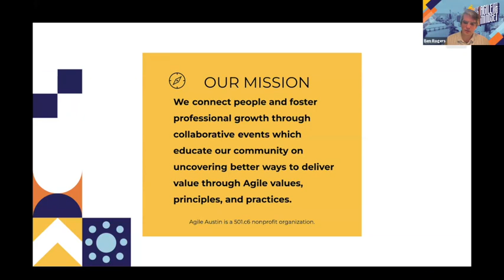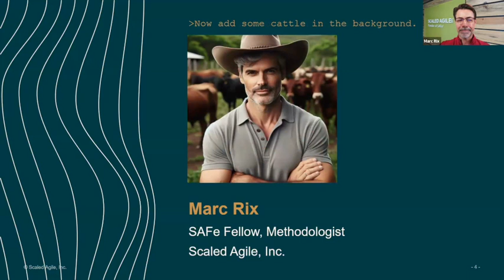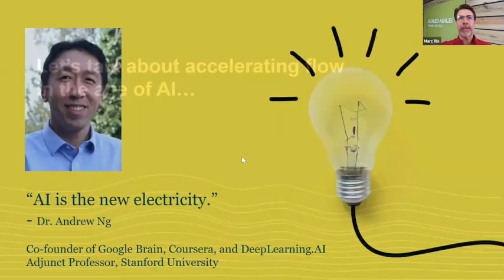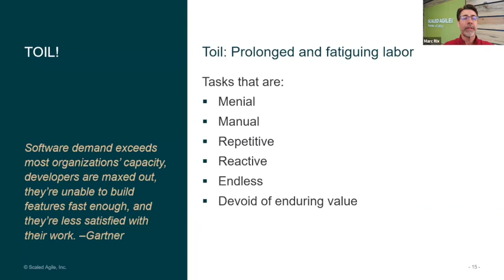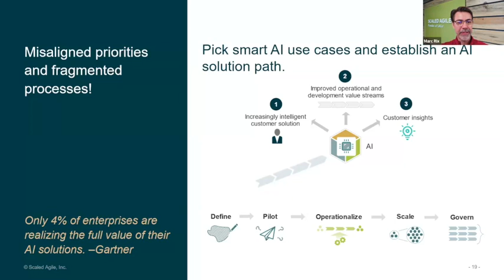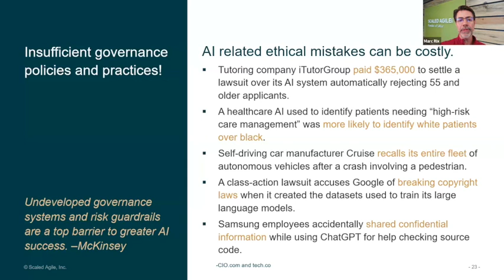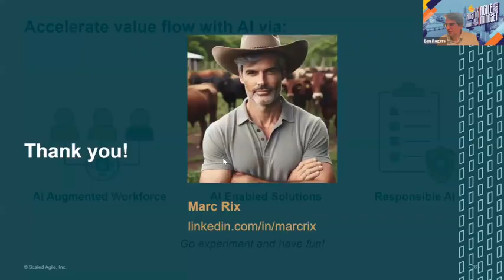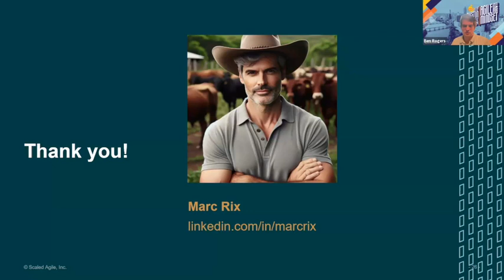Agile at Scale - January 2024 - Accelerating Value Flow in the Age of AI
Description:

The recent explosion of ChatGPT and Generative AI has thrust the world into a new technological revolution. With it comes new opportunities and challenges for organizations that need to maintain differentiated products and services in highly competitive markets. This webinar will examine how organizations can leverage AI and Agile practices to accelerate the flow of value to their customers and businesses.

Speaker: Marc Rix
SAFe Fellow, Methodologist, Voracious Learner

Marc helps large organizations leverage the game-changing power of Lean-Agile practices at scale. He has practiced Agile for over 20 years and is an internationally recognized thought leader, consultant, trainer, adviser, and speaker. Marc lives in the US and is a member of the Framework team at Scaled Agile.